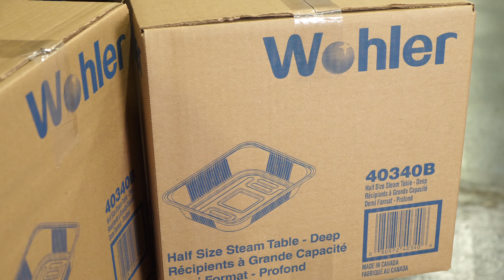Carrousel et la Tablée des chefs, unis contre le gaspillage alimentaire